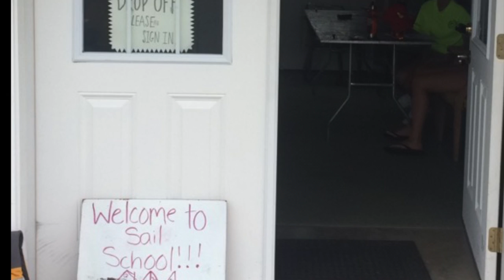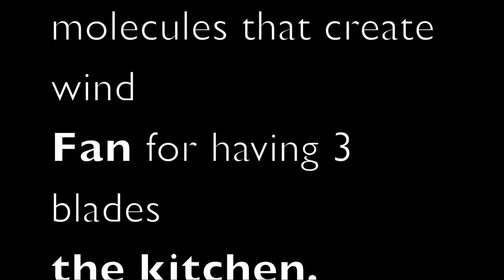Sail School 2016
Styx-come sail away
John Mayer-say
Jack Johnson-upside down